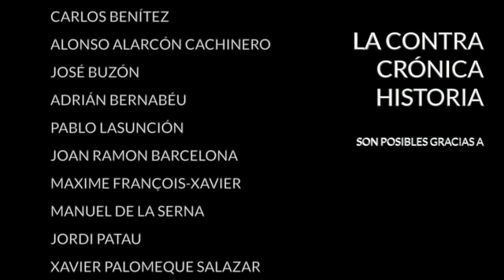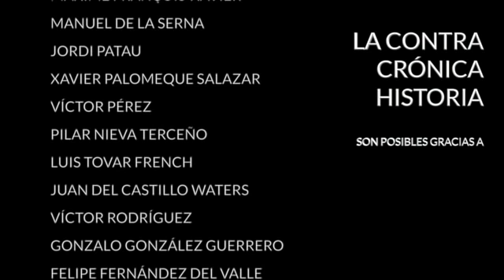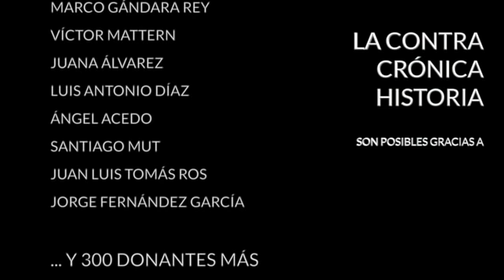El ContraPlano - El crack cero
Consulta en diazvillanueva.com La ContraFilmoteca con la selección de las mejores películas de este espacio

En la edición de hoy de El ContraPlano, el espacio dedicado al cine dentro de La ContraCrónica, los contraescuchas nos traen los siguientes títulos:

- "Jo Jo Rabbitt" (2019) de Taika Waititi
- "Tropa de élite" (2007) de José Padilha

· Twitter... @diazvillanueva

Encuentra mis libros en: